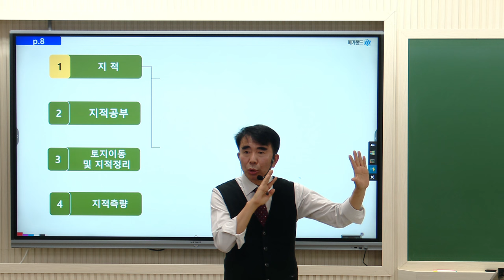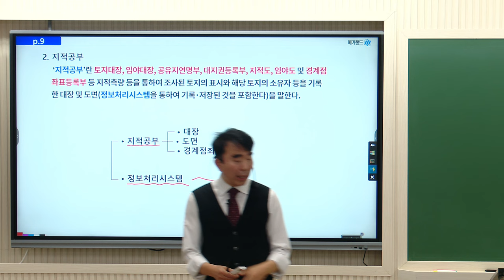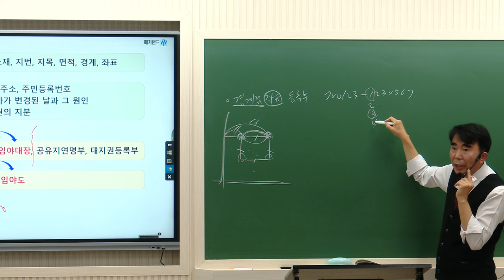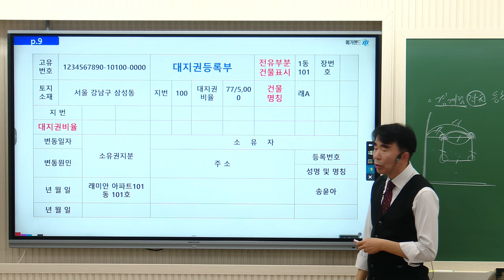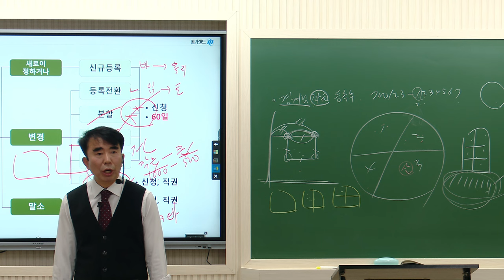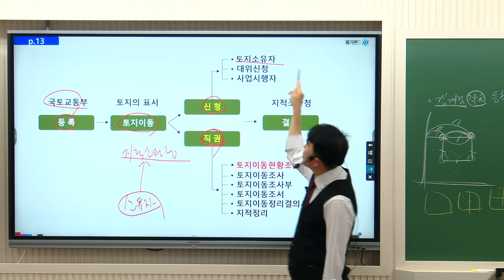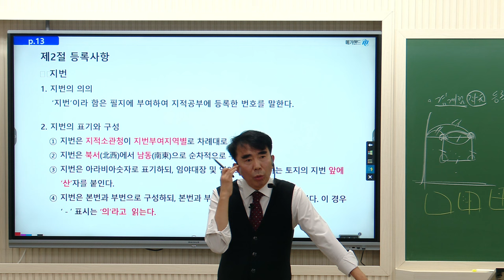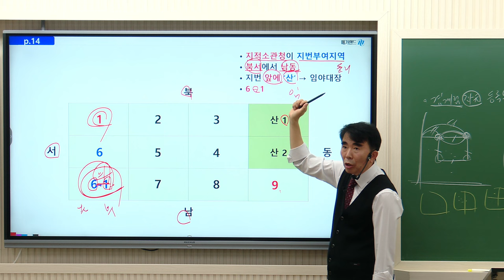[공인중개사학원 김포중앙] 공시법 정리의달인! 목희수교수님 기초이론 1주차 지적법 - "지번"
공시법 정리의달인!  목희수 교수님의 기초이론과정 1주차!
지적법- 지번 강의영상입니다!

▶ 공시법정리의달인 ★공시법미소천사★ 목희수교수님의 11~12월 강의는